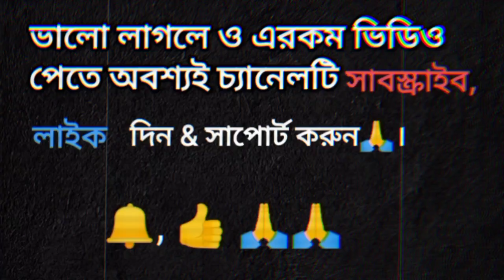দুর্গাপুজোর কবিতা || মায়ের আগমনী || সৌমকান্তি চক্রবর্তী ||কন্ঠে - পান্থ প্রসেনজীৎ pantho prosenjit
Mayer agomoni
মায়ের আগমনী
সৌমকান্তি চক্রবর্তী
পান্থ প্রসেনজীৎ
pantho prosenjit
Pantho Prosenjit
Bangla kobita
Bengali poem